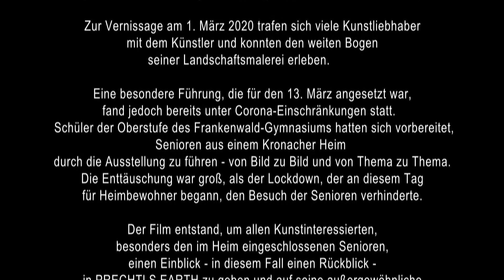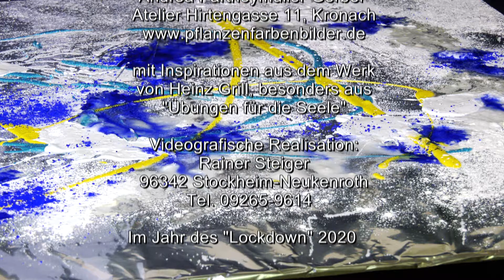Zwischen Himmel und Erde - W. Prechtl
Ausgangspunkt für den Film war die  geschlossene Ausstellung PRECHTLS EARTH  von Wieland Prechtl in der Galerie des Kronacher Kunstvereins.              So fand die Vernissage mit vielen Kunstliebhabern, eindrucksvoller Musik der Musikschule und dem Künstler selbst statt. Auch eine Spezialführung, „Kunsthäppchen“ genannt konnte, mit einer interessierten Schülergruppe des Frankenwald-Gymnasiums Kronach durchgeführt werden. Jedoch waren die Schüler enttäuscht, durfte doch die  Gruppe von eingeladenen Senioren und deren Begleitpersonen ihr Heim nicht mehr verlassen. Die Schüler hatten sich darauf vorbereitet die Senioren in der von Bild zu Bild und von Thema zu Thema zu führen. Der Lockdown hatte begonnen. Die Ausstellung war über Monate geschlossen. Der Film entstand um allen Kunstinteressierten, besonders den eingeschlossenen Senioren einen Einblick, in diesem Fall einen Rückblick in PRECHTLS EARTH zu geben und seine besondere „Malweise“ zu geben.
Zufallstechniken
Was sind Zufallstechniken, sog.  Aleatorische Malverfahren? Ein Aspekt sind ungewöhnliche Kombinationen des Materials. So als wollte man einen Kuchen mit der Mischung von Mehl und Sand backen . Diese bringen eigenwillige Faktoren ins bildnerische Geschehen. So z. B. schäumen die Materialien oder sie stoßen sich ab,  oder sie verklumpen. Dieser experimentelle Umgang geht über des normal Machbare hinaus.
Häufig arbeitet Wieland Prechtl gleichzeitig an sechs großen Malgründen. Er arbeitet im Freien an großen Tischen. Der bildnerische Prozess geht über Stunden. Lange beobachtet er die verschiedenen Reaktionen und versucht sie zu lenken. Auch Mischtöne erscheinen häufig durch seine besondere experimentelle Malweise. So bleiben seine gesetzten Farben rein und strahlend.
Die Aufnahmen im Atelier entstanden, um einen Einblick in Zufallstechniken ganz allgemein zu geben. Wieland Prechtls künstlerische Herangehensweise  ist viel umfassender und archaischer und mit den gezeigten Beispielen nur im Ansatz vergleichbar.